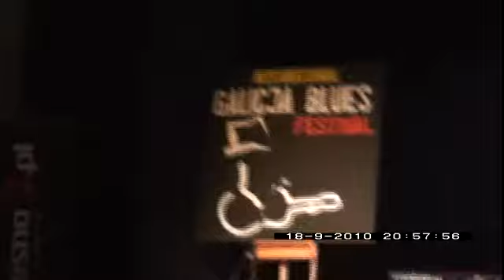CHAZ DE PAOLO BAND & IAN SANDS - GBF KROSNO 2010 (full concert)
Koncert w ramach Galicja Blues Festiwal Krosno 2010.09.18.
 Darek Gorczyca - kb